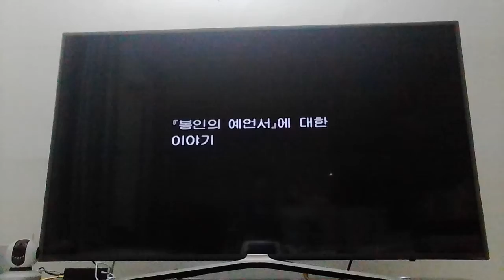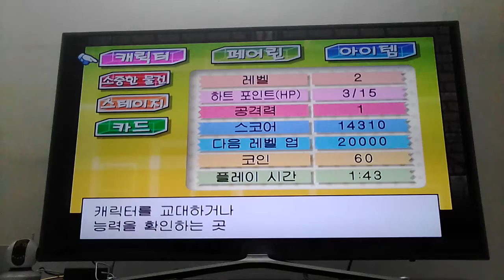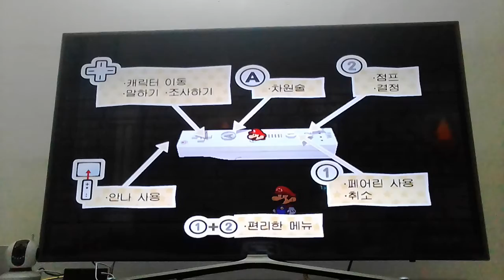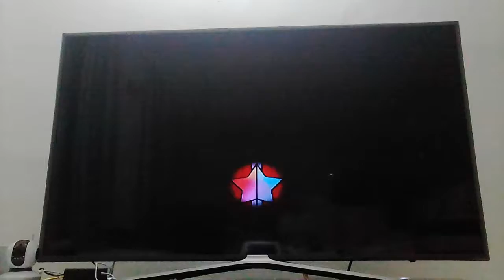‹Kids›Grace：게임하기 (Wii) 슈퍼페이퍼마리오 Super Paper Mario